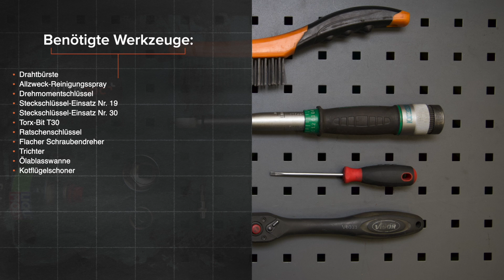Ölwechsel VW PASSAT B7 Limousine wie Öl und Ölfilter wechseln [AUTODOC TUTORIAL]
Ölwechsel VOLKSWAGEN PASSAT 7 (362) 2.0 Limousine 2010–2014 (wie Öl und Ölfilter wechseln) [AUTODOC TUTORIAL]

Ölwechsel an AUDI A3 Schrägheck (8P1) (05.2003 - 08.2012) / SEAT Leon II Schrägheck (1P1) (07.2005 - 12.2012) / SKODA Octavia II Combi (1Z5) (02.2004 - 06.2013) / VW Jetta Mk6 (162, 163, AV3, AV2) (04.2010 - ...) Fahrzeugen, werden stets nach demselben Muster ersetzt. Es kann jedoch aufgrund spezifischer Merkmale des Fahrzeugdesigns kleinere Unterschiede geben.

⚡ Alle Video- und PDF-Tutorials für den Austausch von VOLKSWAGEN PASSAT-Teilen: herunterladen und ansehen im AUTODOC CLUB

0:00 — VW PASSAT (362) – Ölwechsel (wie Öl und Ölfilter wechseln: Schritt-für-Schritt-Tutorial zum Austausch
0:49 — Schrauben Sie den Filtergehäusedeckel zusammen mit dem alten Filterelement ab.
1:44 — Entfernen Sie die alten O-Ringe aus dem Ölfilterdeckel.
2:56 — Befestigen Sie die Abbdeckung des Ölfiltergehäuses.
3:38 — Schrauben Sie den Deckel wieder auf.
4:36 — Lassen Sie den Motor ein paar Minuten laufen.